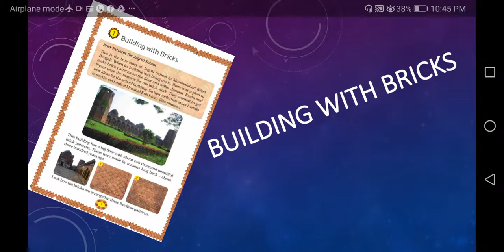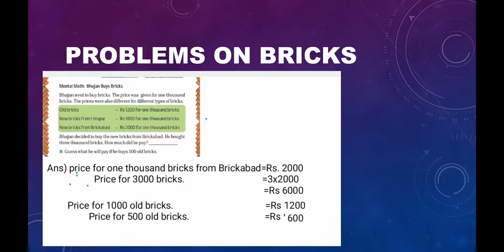Building with bricks. Cbse, class4